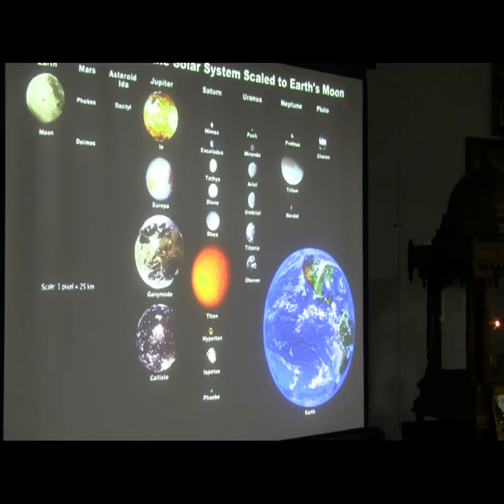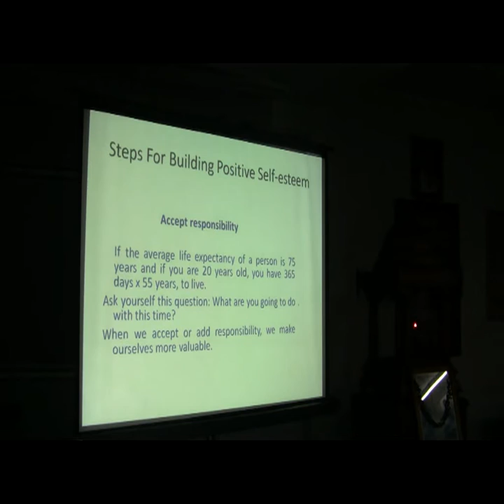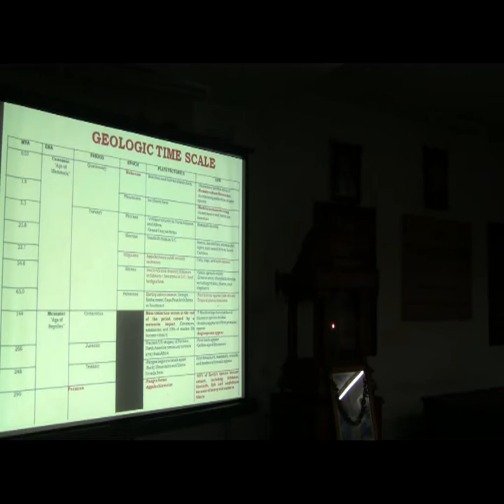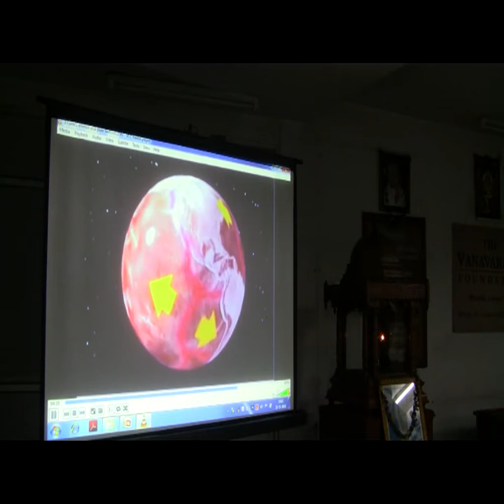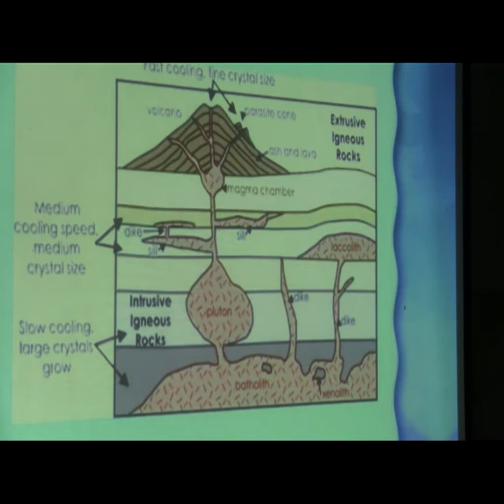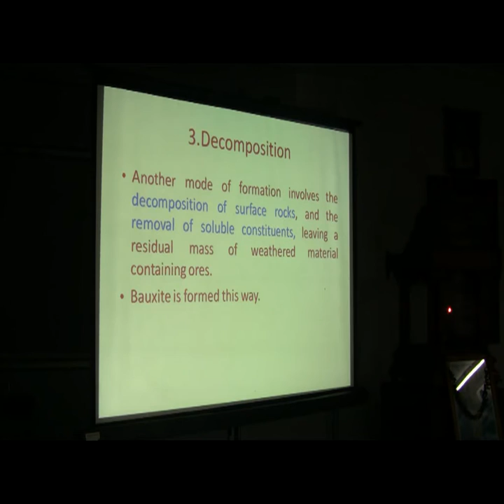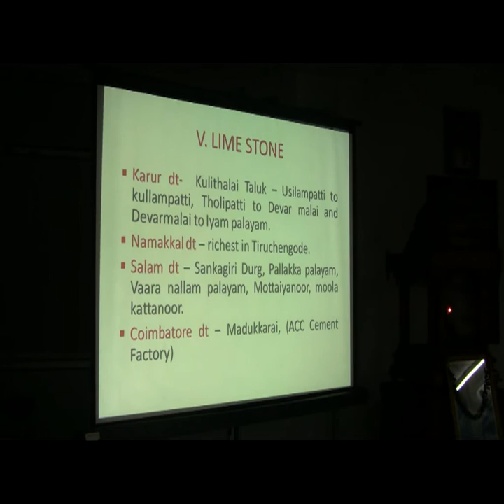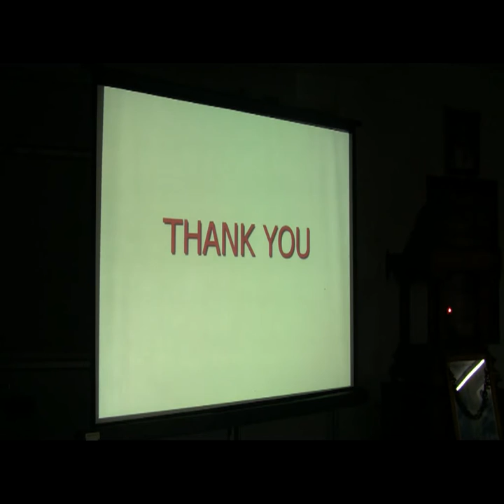The Vanavarayar Foundation Monthly Lecture Series - 53, 25 November, 2016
Topic : 'Minerals in Kongu Nadu` by Prof Dr.P.Gunasekaran